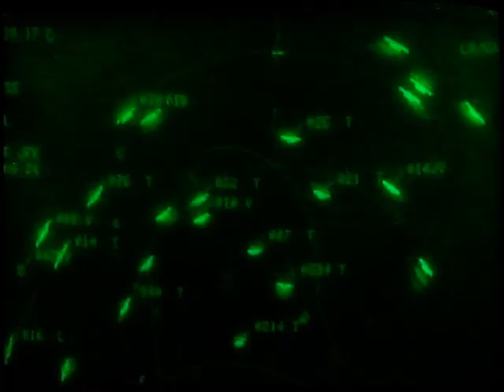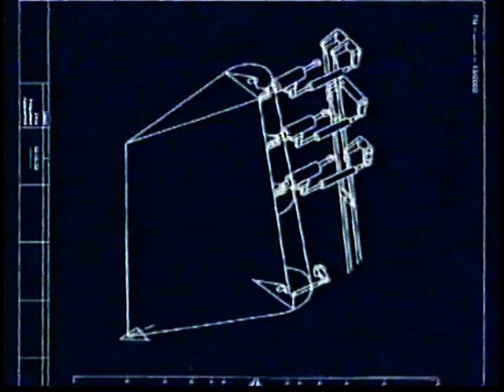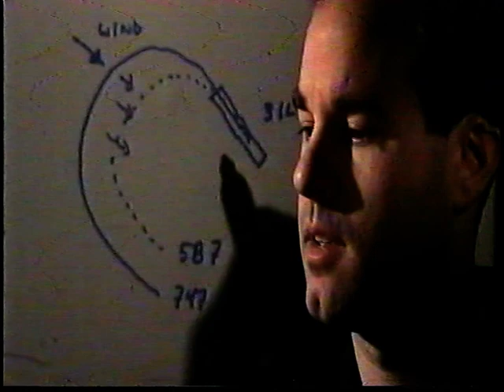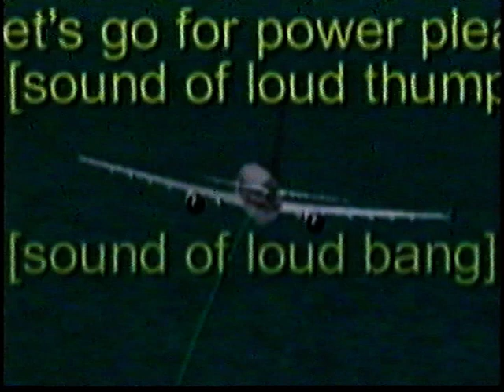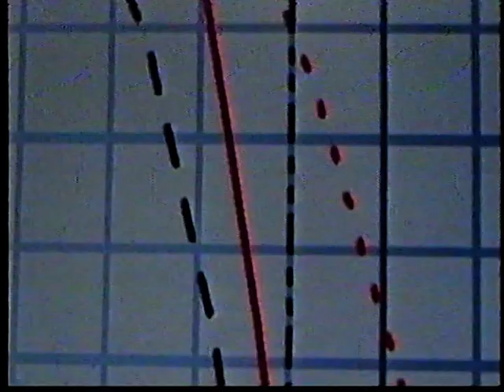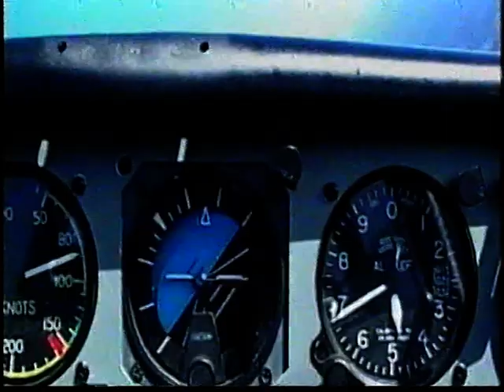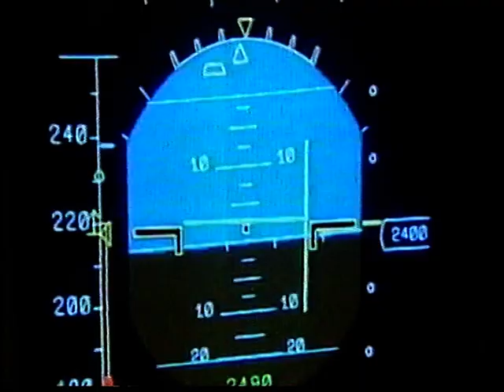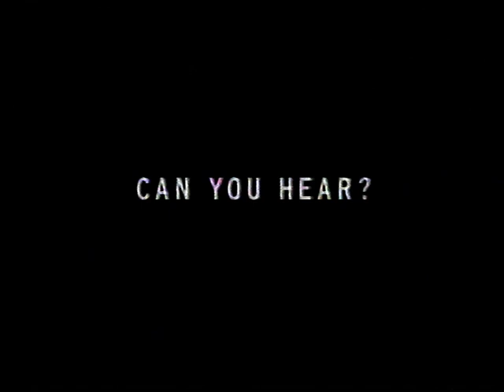BBC2 Horizon Flight 587 Aircrash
First broadcast 8th May 2004 on BBC2